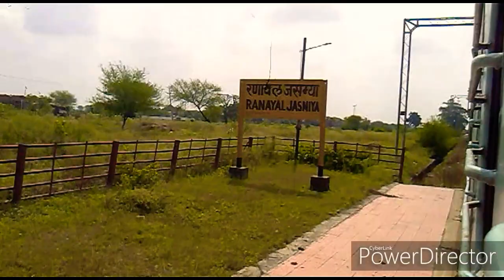59386/Penchvalley Fast Passenger (Arr/Dep) Ranayal Jasmiya Railway Station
59386/Bhandarkund-Indore Penchvalley Fast Passenger (Arr/Dep) Ranayal Jasmiya Railway Station .

Video Created:-Me
Station Code:-RCJ
Location:-Ranayal Jasmiya District Dewas Madhya Pradesh India .